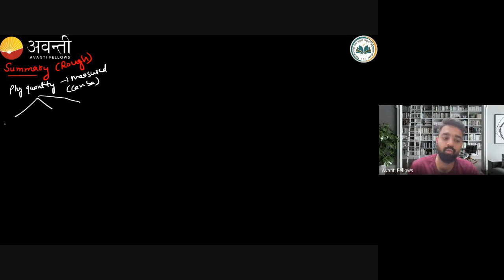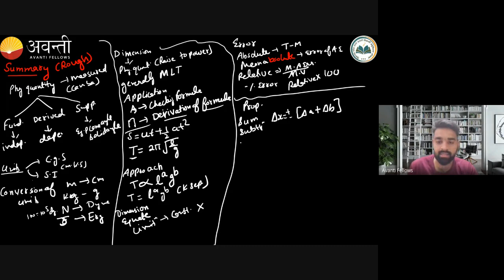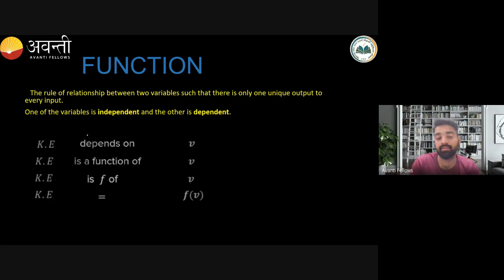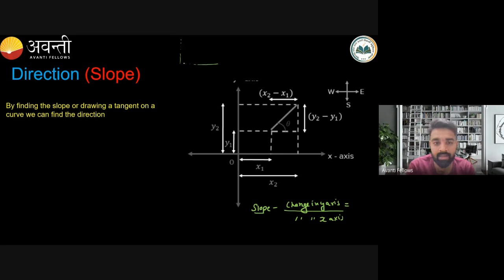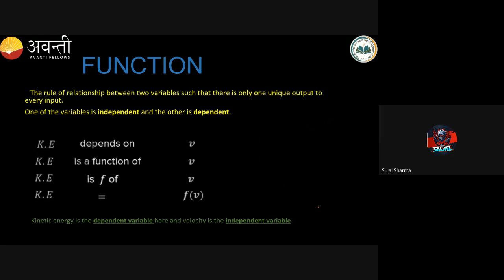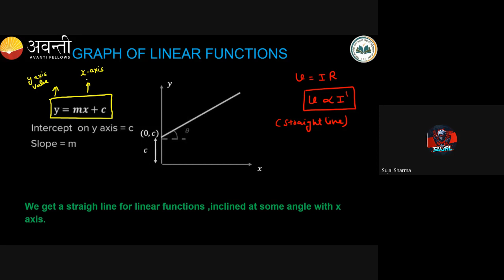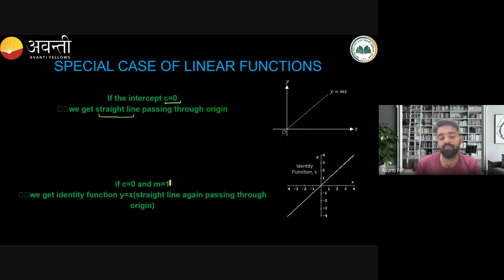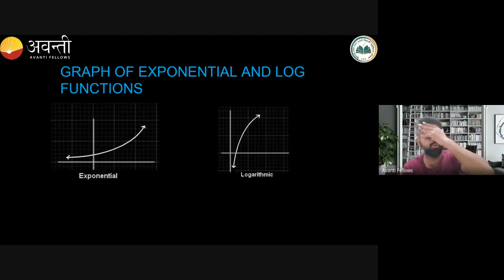Mathematical Tools L1 Function and Graphs | 11th JEE Physics | 11th August 2023